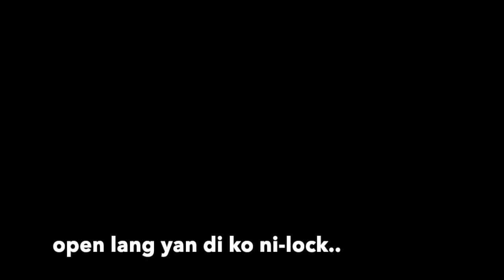FIRST TIME KO GAGAWIN TO!!! GRABE ANG PREPARATION!!!